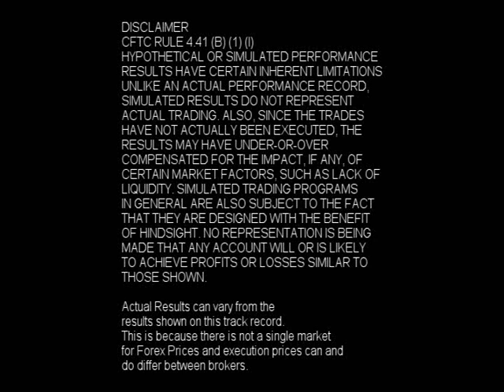Day Trading - TheInsiderCode.com Mac X pt.21a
-Day Trading- pt.21a with Forex Expert Mac X of The Insider Code.